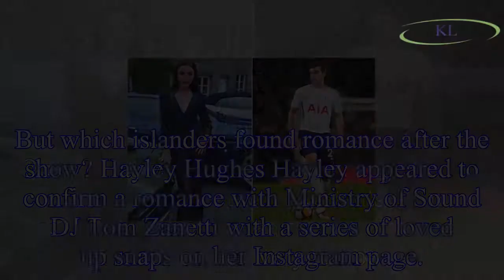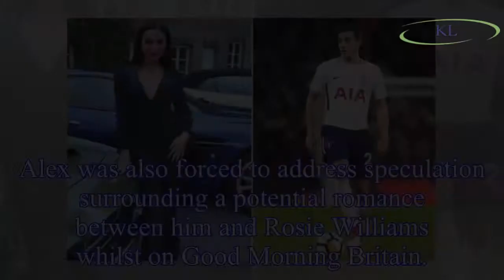Love Island 2018 contestants dating after the show: The islanders who have found love outside the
Love Island 2018 contestants dating after the show: The islanders who have found love outside the villa including Hayley Hughes, Alex Miller and Rosie Williams
Love Island 2018 may have come to an end this summer with Dani Dyer and Jack Fincham as loved up champions, but not all the islanders had the same success.
Several islanders – including Hayley Hughes